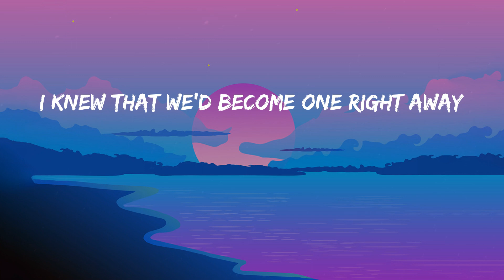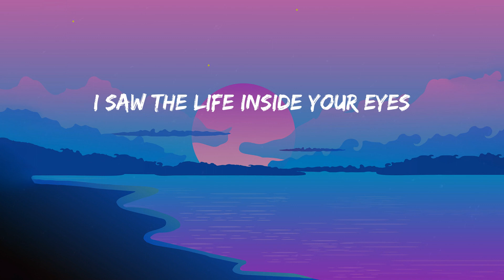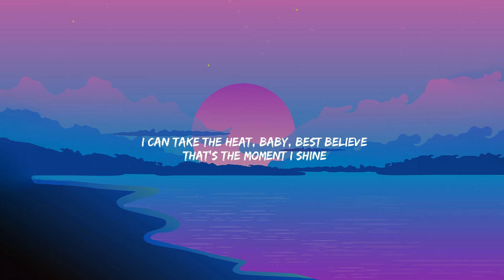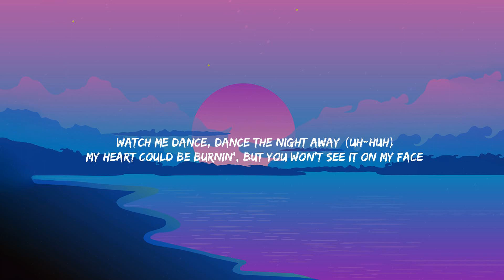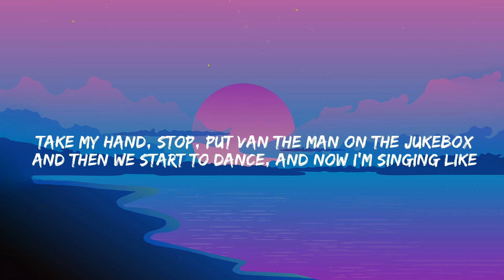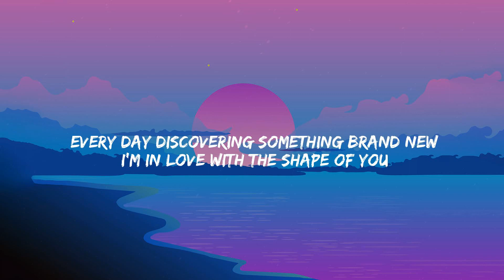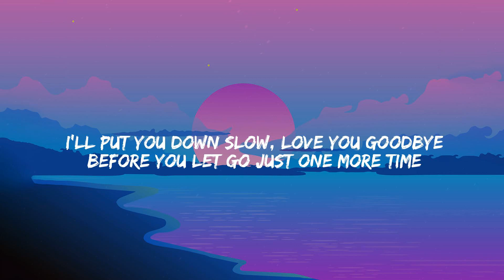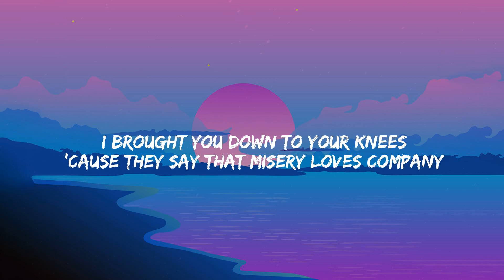Diamonds - Rihanna (Lyrics) Dua Lipa, Ed Sheeran, Miley Cyrus....